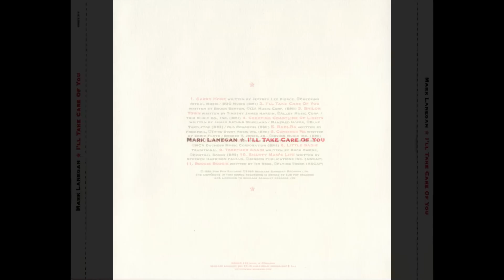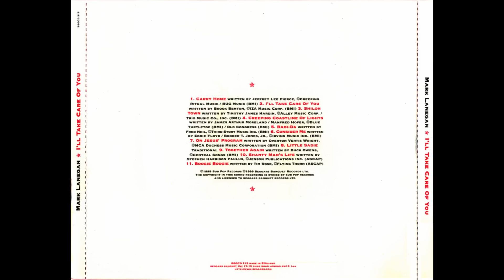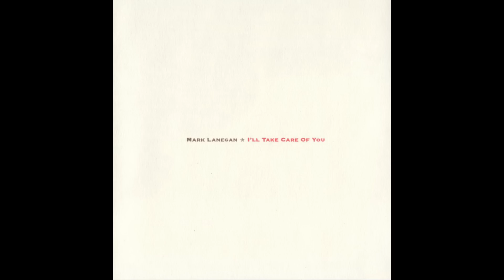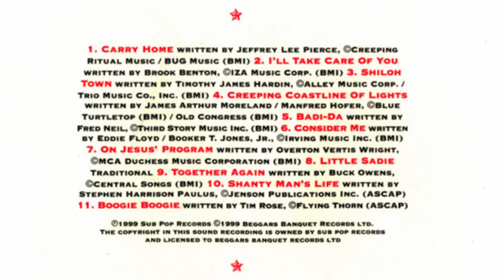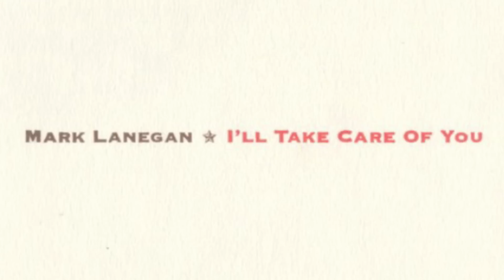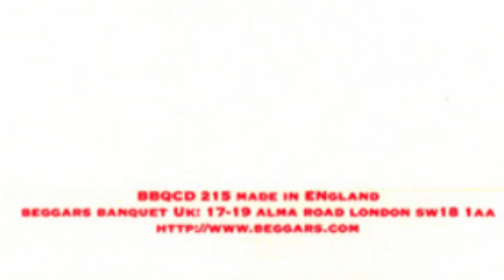Mark Lanegan - I'll Take Care of You (full)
I'll Take Care of You 1999

1.Carry Home 00:00
2.I'll Take Care of You 2:59
3.Shiloh Town 5:50
4.Creeping Coastline of Lights 9:12
5.Badi-Da 12:33
6.Consider Me 15:55
7.On Jesus' Program 19:44
8.Little Sadie 22:30
9.Together Again 25:53
10.Shanty Man's Life 28:28
11.Boogie Boogie 31:40